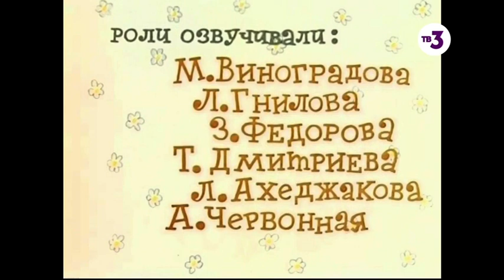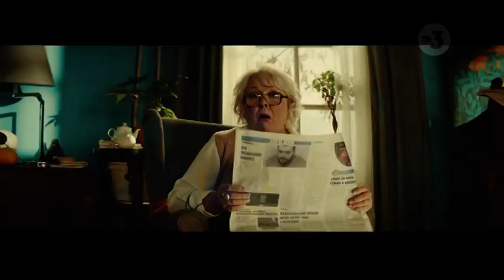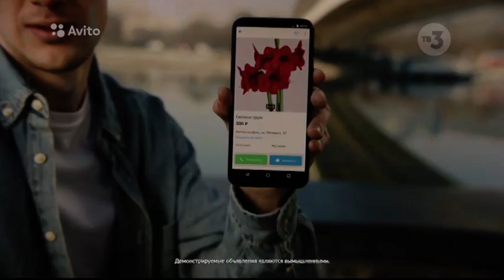15 ТВ3 Мультфильмы 20210420 085803